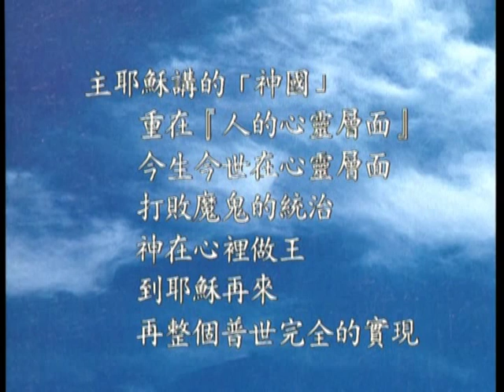【新約神學課程】單元六_天國是何意義（二）